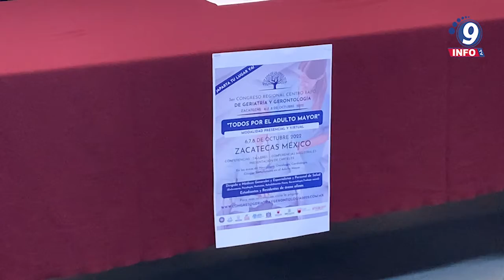Invitan al 3er Congreso de Geriatría y Gerontología del 6 al 8 de octubre de 2022 en Zacatecas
Del 6 al 8 de octubre de 2022, Zacatecas será sede el tercer Congreso Regional Centro Bajio de Geriatría y Gerontología, que se llevará a cabo en el Teatro Fernando Calderón, el cual contará con talleres, conferencias magistrales, charlas y presentación de carteles en modalidad presencial y virtual, según detalló el Dr. Enrique Aréchiga, Presidente de la Asociación de Gerontología y Geriatría de Zacatecas en conferencia de prensa.

En su intervención, el secretario de turismo Le Roy Barragán mencionó que se espera la visita de participantes médicos, especialistas, enfermeros y pacientes de otros estados del país, como Aguascalientes, Guanajuato, Querétaro, San Luis Potosí y por supuesto, Zacatecas.

Las inscripciones pueden realizarse a través del sitio En la conferencia de prensa, también estuvieron presentes el Dr. José Antonio Murillo Pacheco, Tesorero y la Dra. Paty Basurto, como segunda Secretaria, ambos de la Asociación de Gerontología y Geriatría de Zacatecas; asimismo la Dra. Rosamartha Covarrubias, Directora de la Unidad Académica de Medicina Humana y Ciencias de la Salud; y la gerontóloga Ana Karen Barrón de los Servicios de Salud de Zacatecas.